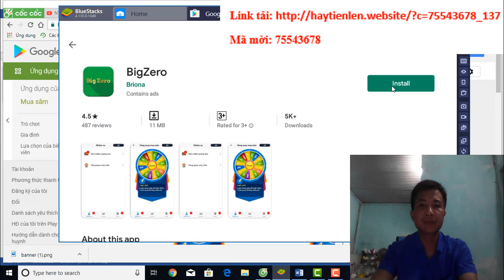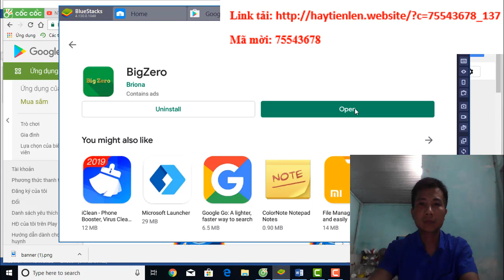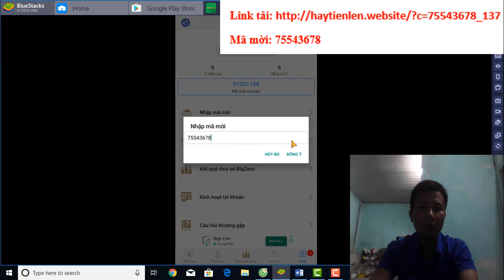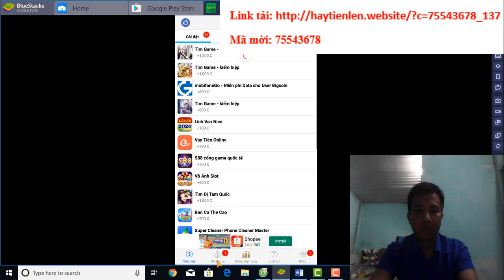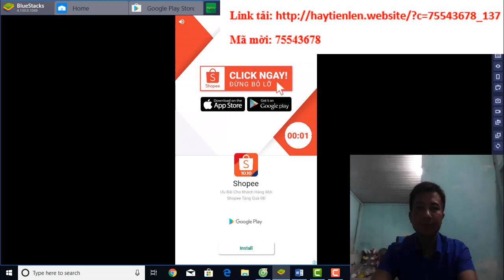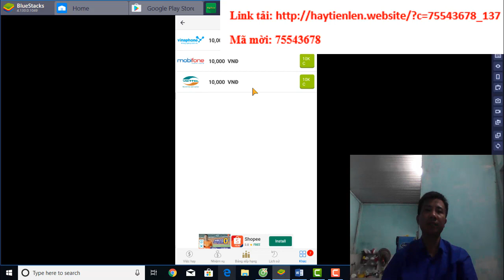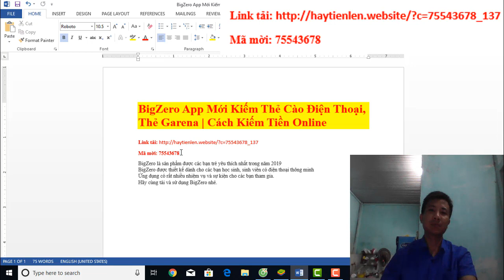BigZero App Mới Kiếm Thẻ Cào Điện Thoại, Thẻ Garena | Cách Kiếm Tiền Online